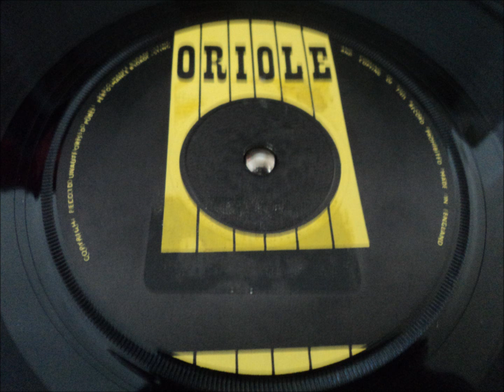HE'S NEW TO YOU - UNKNOW ARTIST